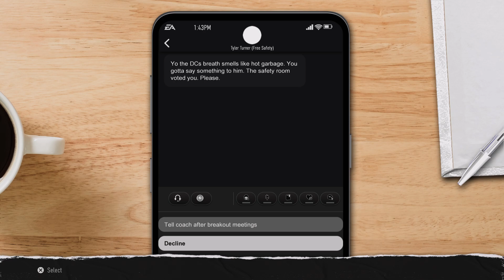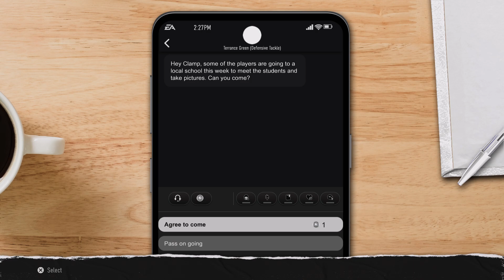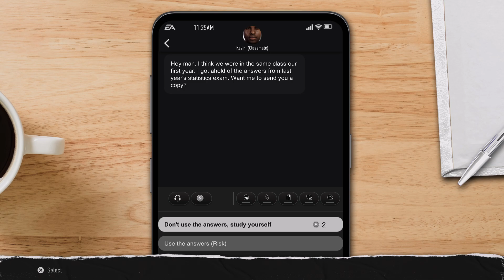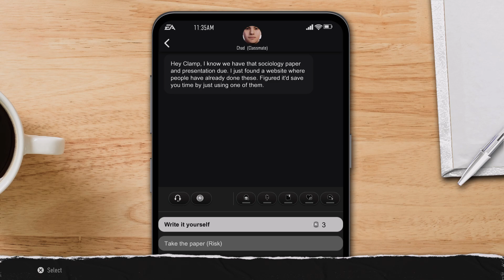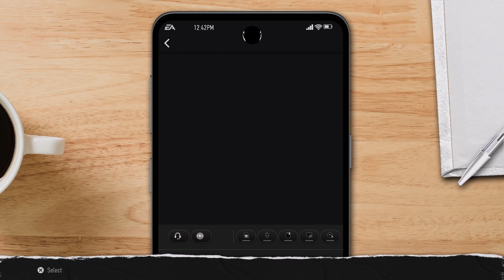College Football 25 Road To Glory CB: I GOT SUSPENDED! EP19